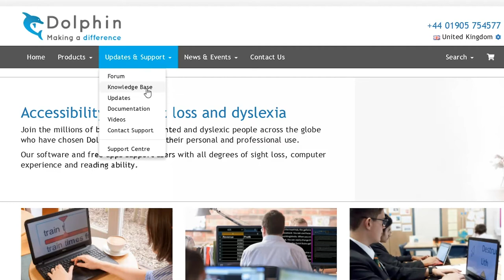Learn SuperNova: Preset Colour Schemes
A guide to SuperNova's bespoke colour schemes. For SuperNova Magnifier, Magnifier & Speech, and Magnifier & Screen Reader.